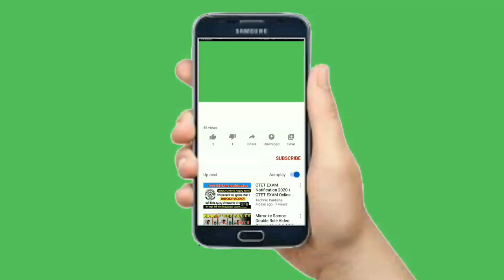Computer Screen Subscriber Button || Green Screen (4k),(Hd) Background